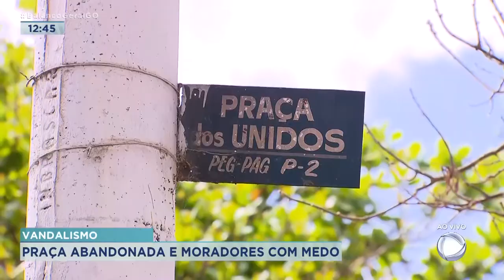VANDALISMO: PRAÇA ABANDONADA E MORADORES COM MEDO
MORADORES DO SETOR DOS FUNCIONÁRIOS, NA REGIÃO DE CAMPINAS, RECLAMAM DE UMA PRAÇA ABANDONADA.